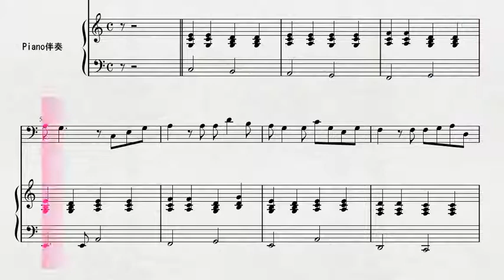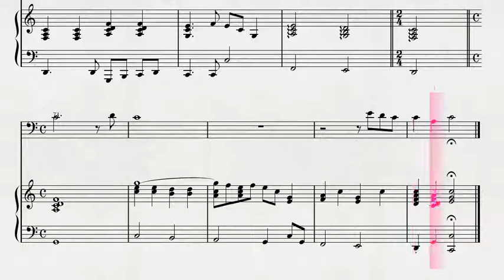トロンボーンソロによる 「サザンオールスターズ」より TSUNAMI